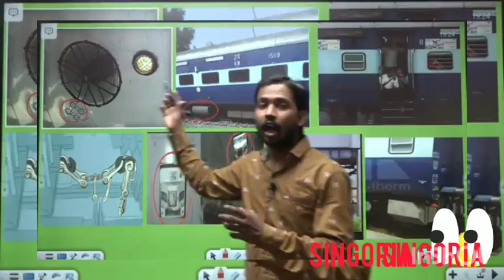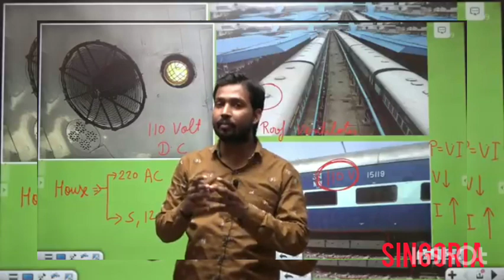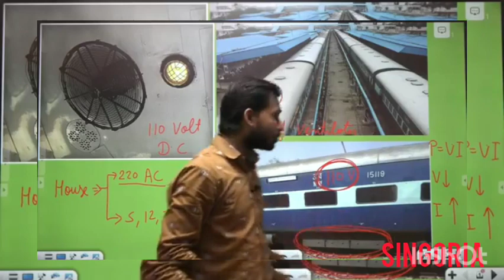Khan sir explain of train details